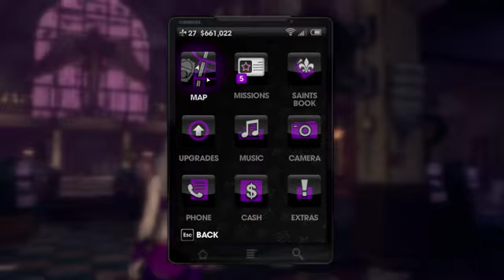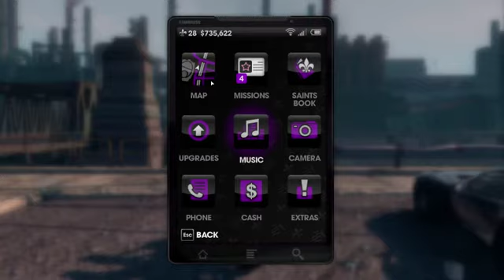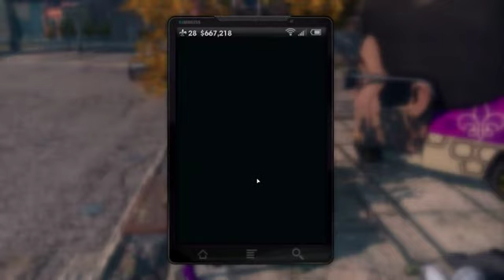Let's Play - Saints Row: The Third with Monsoon, Part 17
Part 17 of my Let's Play series, wherein the Boss blows up stuff in the name of messing with the Luchadores, then questions Angel's training methods before cleaning up the remnants of the Luchadores and buying some real estate with Pierce.